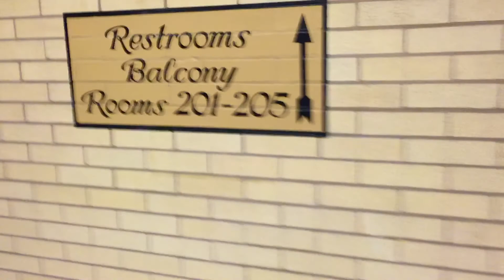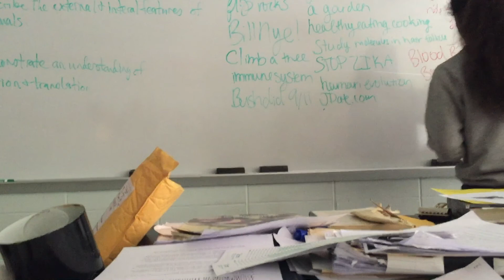-MALE CHEERLEADERS DO THE RUNNING MAN CHALLENGE-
Song 1-  7 years of good luck

Song 2- Searching'

Song 3- Timeless